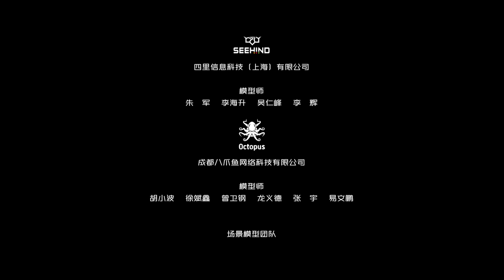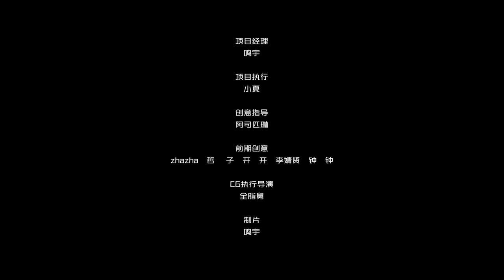《命运拳台》第1话：我这是在哪儿？【加入会员专享最新集】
【本集看点】少女重生，这次要踏破命运之门，登顶拳台！

简介：命运拳台
少女阿肝为了找回失去的记忆，毅然参加了神秘的“命运拳台”，但由于在阴差阳错下使用了禁忌的机甲，因此引发出一系列风暴……

00:00 Welcome to subscribe to Made By Bilibili
00:45 Ringing Fate EP1
22:20 Ending song - Energy - by Zach Sorgen